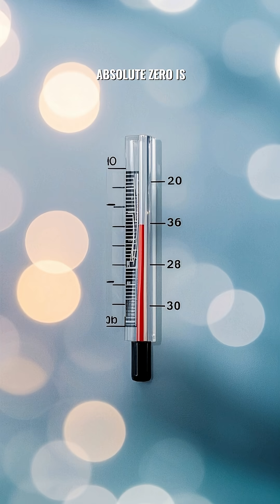The coldest place in the universe.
Where is the coldest place in the Universe?
Answer in the comments!